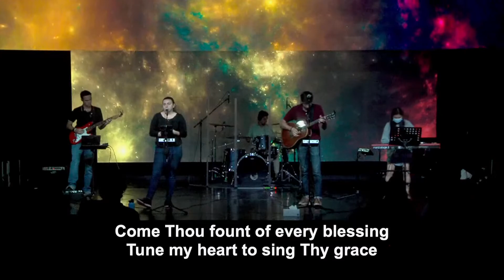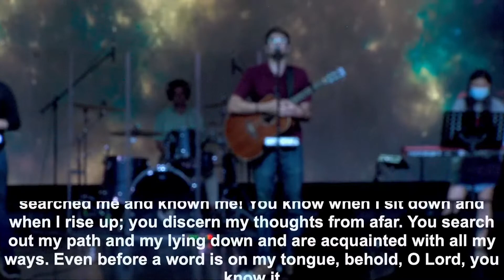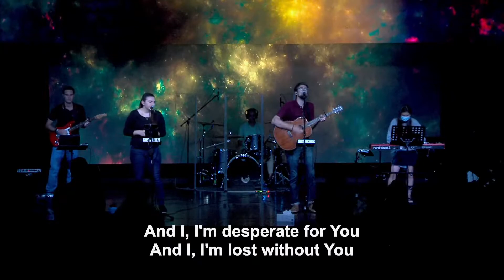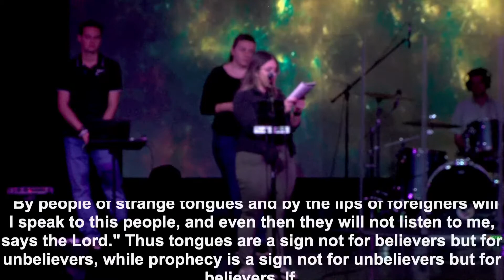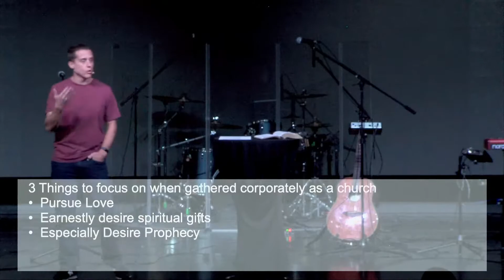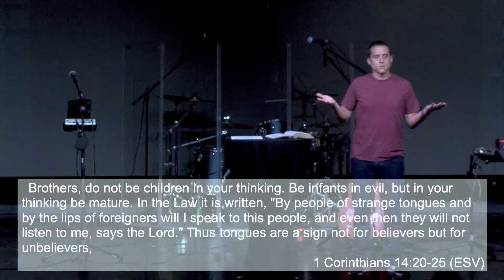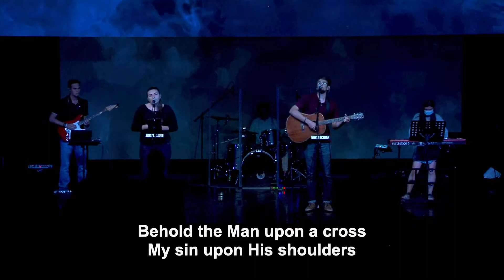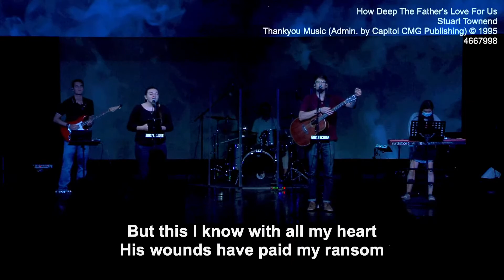Aletheia Gainesville Sunday Service | 03/20/22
Join us for our Sunday Service starting at 10:00 AM!